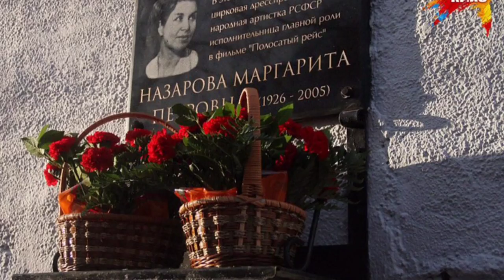Памяти Константину Константиновскому,любовь на всю жизнь Маргариты Назаровой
Память герою Великой Отечественной войны,дрессировщику Константиновскому и укротительнице Маргариты Назаровой. Константин Александрович Константиновский (30 июня 1920, РСФСР— 17 июня 1970, Москва, СССР) — театральный деятель, цирковой артист, дрессировщик хищников, майор МГБ СССР.  Награждён Орденом Красной звезды 1938,Орденом Красного знамени 1948,Медалью «За доблестный труд в Великой Отечественной войне 1941—1945 гг.» Новость о том, что врачи обнаружили у Константиновского серьезные проблемы со здоровьем, застала Маргариту врасплох. Муж буквально сгорел на руках у любимой. у дрессировщика обнаружили опухоль мозга, которую неудачно прооперировали. В возрасте около пятидесяти лет муж Назаровой ушел из жизни. На похоронах укротительница-дрессировщица держала в руках красные маки.Похоронен на кладбище в поселке Толмачево Лужского района Ленинградской области рядом со своей матерью.Маргарита Назарова-Народная артистка РСФСР, Заслуженная артистка РСФСР,  (26 ноября 1926 — 25 октября 2005) — советская цирковая артистка и киноактриса, в Москве Назарова и Константиновский выступили с программой «Водная феерия», за которую получили золотую медаль и звание лауреатов этого фестиваля.В последние годы Маргарита Назарова жила в Нижнем Новгороде. 25 октября 2005 года ушла из жизни в бедности и одиночестве в своей нижегородской квартире.
Похоронена на Федяковском кладбище Нижнего Новгорода (Кстовский район Нижегородской области, близ села Федяково).